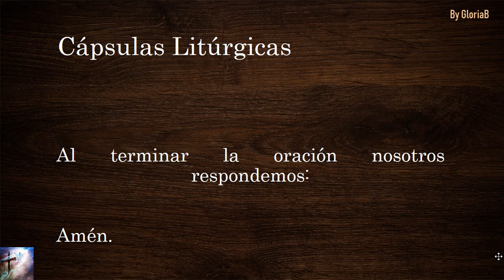Capsula Litúrgica (45) Oración Sobre las Ofrendas